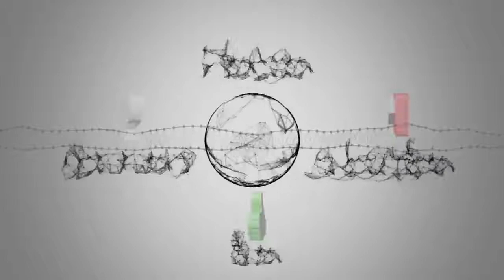Vie extraterrestre : l'humanité s'approche lentement de l'ultime frontière